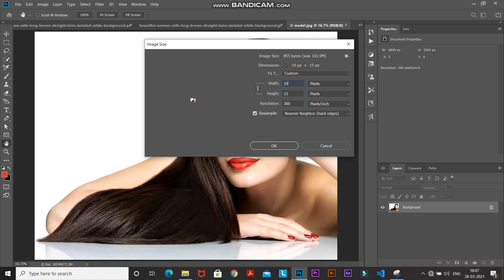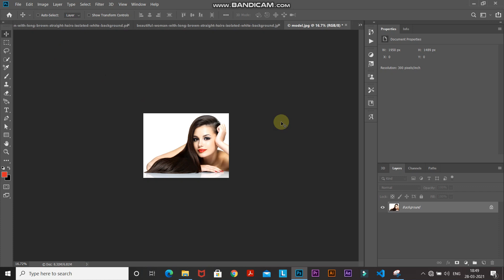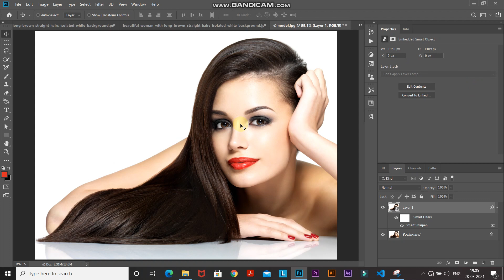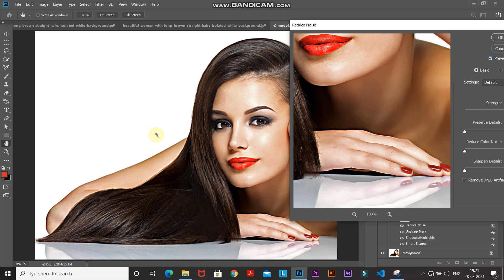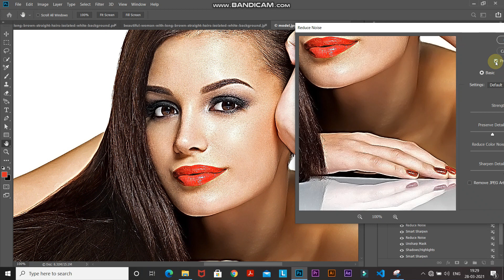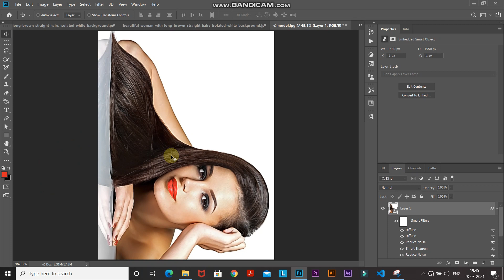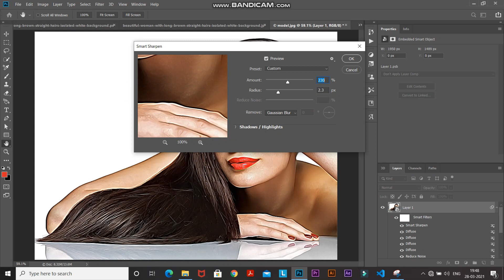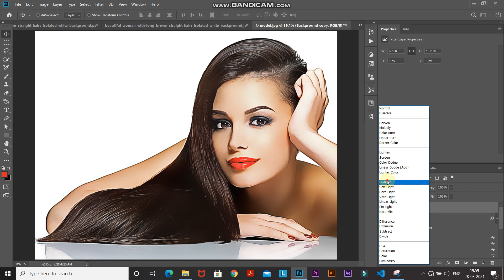CARTOON EFFECT | PHOTOSHOP EFFECT | PHOTOSHOP TUTORIAL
1. Primary Laptop
2. Secondary Laptop
3. Mouse